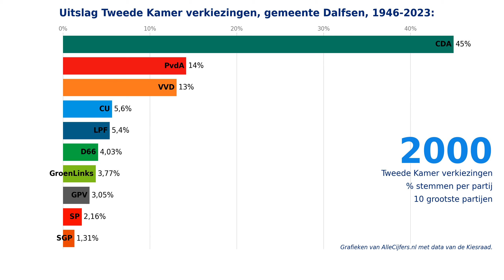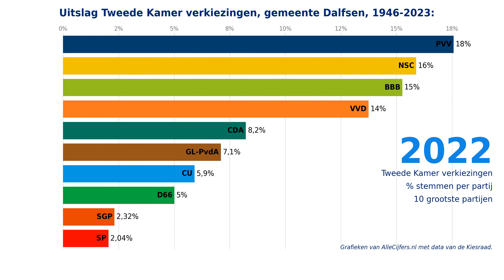Verkiezingen voor de Tweede Kamer, uitslagen 1946-2023 voor de gemeente Dalfsen.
Welke politieke partijen zijn in de gemeente Dalfsen het populairst? Bekijk hier de verkiezingsuitslagen voor de gemeente Dalfsen van de Tweede Kamer verkiezingen in de periode van 1946 tot en met 2023. Met cijfers en grafieken over 24 verkiezingen samengevoegd tot 1 video-animatie!

Hoeveel stemmen kregen politieke partijen als de PVV, Partij van de Arbeid / GroenLinks, de VVD, NSC, de BBB, D66, het CDA, de SP, de Christen Unie, JA21, Forum voor Democratie, Volt, DENK en de Partij voor de Dieren in de afgelopen verkiezingen voor de Tweede Kamer van de stemmers in de gemeente Dalfsen? Bekijk deze video-animatie waarin de grootste partijen voor de opeenvolgende landelijke verkiezingen voor de Tweede Kamer in duidelijke grafieken getoond worden! Met de verkiezingsuitslagen voor de gemeente Dalfsen voor de periode van 1946 tot en met 2023.

Kijk op voor nog veel meer cijfers en grafieken over de verkiezingen in de gemeente Dalfsen. Deze pagina toont alle uitslagen van de verkiezingen voor de Tweede Kamer, de Provinciale Staten, het Europees parlement, het Waterschap en de gemeenteraad!

Download alle data over de verkiezingen in de gemeente Dalfsen samen met heel veel andere statistieken in diverse Excel documenten via de website van OpenInfo, zie